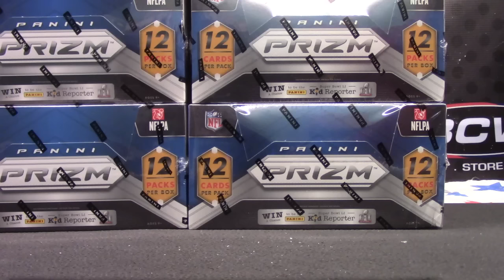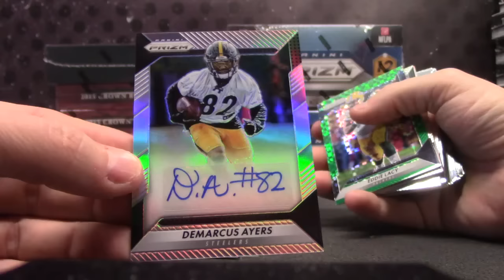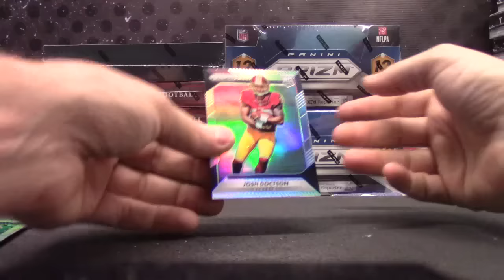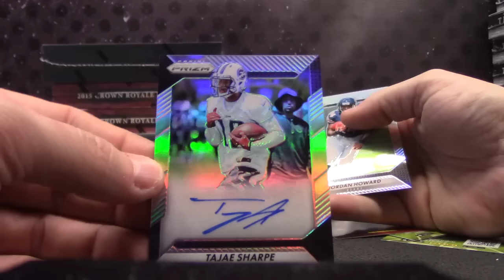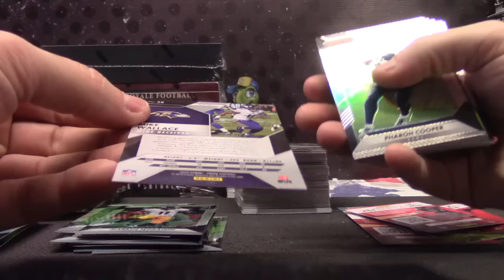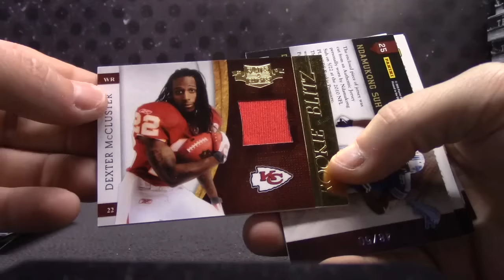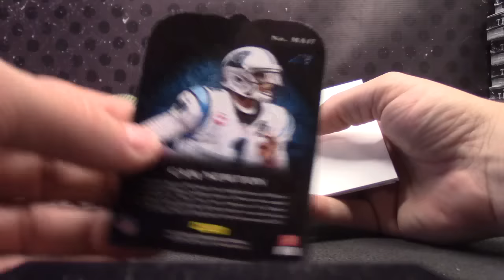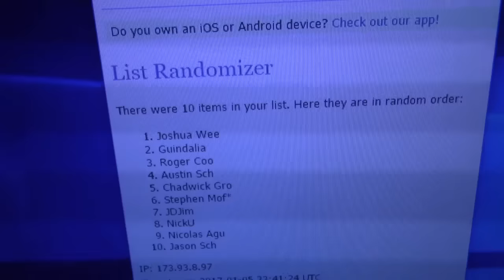2016 Prizm, Playbook, Crown Royale & Plates & Patches Serial s GB